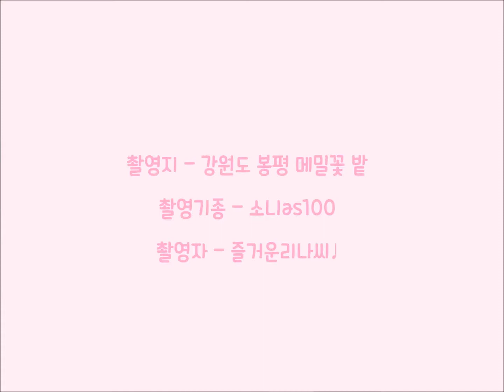[Beautiful Korea] 가을 여행 - 봉평 메밀꽃 밭 / gangwondo / korea / bongpyeong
지금 강원도 봉평은 하얀 메밀꽃이 한가득+ㅁ+!